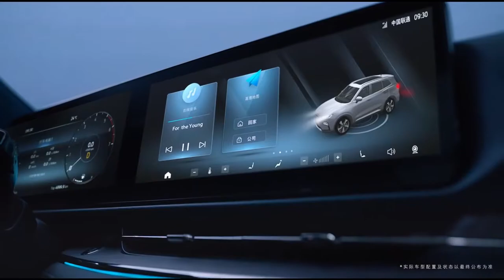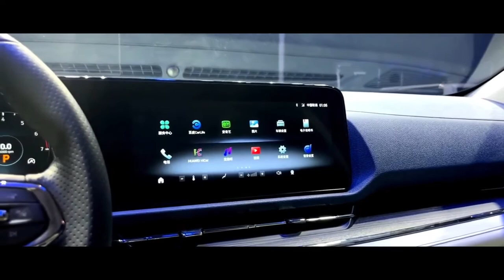New 2022 Ford Equator Sport - Impressive Family SUV!